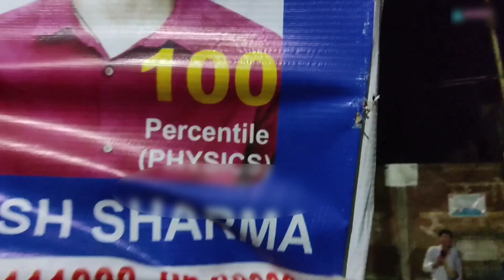DUSSEHRA VLOG - PART 2 | UP81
ALIGARH DUSSEHRA VLOG

UP81

UP81